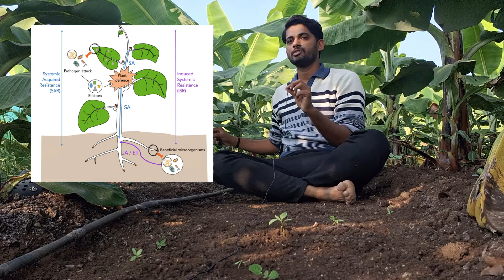🤔केळी मधील कॅल्शियम चे महत्त्व? 🍌कॅल्शियम कमतरता कशी ओळखायची? Role of Calicum in banana??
1.कॅल्शियमची गरज काय??

[  ] केळी मध्ये कॅल्शियम 3-4 important अन्नद्रव्ये पैकी एक आहे
[  ] त्या पैकी माल लागण्या अगोदर बरच कॅल्शियम वापरला जातो
[  ] कॅल्शियम एक द्रावण सोडते त्यामुळे मुळी विकासातीत होतात
[  ] रोगा प्रतिकार शमत कॅल्शियम मुळे झाडा मध्ये येते.
[  ] फळची गुणवत्ता, सालाची अखंडता साठी कॅल्शियम उपयुक्त आहे.
[  ] झाडा मध्ये साठवण व पुनरुत्पादक विकासासाठी कॅल्शियम गरजचे आहे
[  ] झाड मध्ये कणखरपणा ताकत कॅल्शियम देते.
[  ] कॅल्शियम पोंगा वाढून झाडाला चांगली वाढ होण्यासाठी मदत करते.

2.कॅल्शियम ची कमतरता लक्षणे

[  ] कॅल्शियम कमतरता ही वरचे पान वरच दिसते
[  ] केळी चा पोंगा पाना मध्ये गुंतून जाणे
[  ] केळी चा पोंगा वाकडा व अडकलेला सारखं होतो
[  ] वनस्पतीच्या पेशींचा मृत्यू पावतात, ज्या मुळे पाने तपकिरी किंवा काळी होतात, किंवा करपतात.
[  ] फळे फाटतत त्यात क्रिक पडतो
[  ] पाने ही टोकदार होतात.

3.कॅल्शियम कमतरता का होते

[  ] ज्या माती मध्ये शार जास्त आहेत
[  ] नायट्रोजन आणि पोटाश जास्त दिल तर
[  ] आम्ल माती मध्ये कॅल्शियम कमी राहतो
[  ] जास्त दिवसा बागेला पाणी नाही दिल्या वर.

4.कमतरता भरून कशी काढायची

[  ] Lime (चुना) शार साठी
[  ] आम्ल जमिनी साठी gypsum
[  ] Chelated calcium
[  ] कॅल्शियम nitrate

5.वनस्पतींमध्ये जास्त कॅल्शियमची विशिष्ट लक्षणे आहेत:

[  ] पानांवर केशरी आणि लाल ठिपके
[  ] पाने किंचित गळतात
[  ]  वाढ खुंटली
[  ]  मॅग्नेशियम, आयन आणि पोटॅशियमची कमतरता दर्शवते

Musician:David Godfrey
Musician:Alex Cap
Musician:Ikson
Musician:Matteocurcio
Musician:NyLon